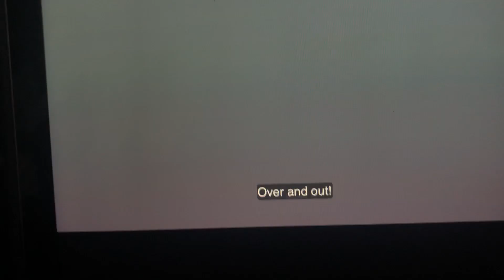Mickey To Be Counited 2